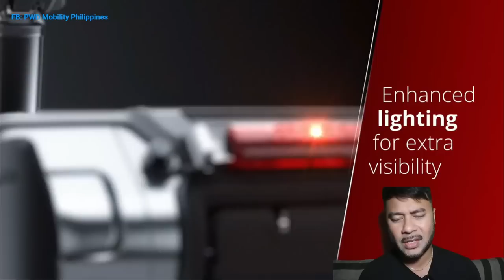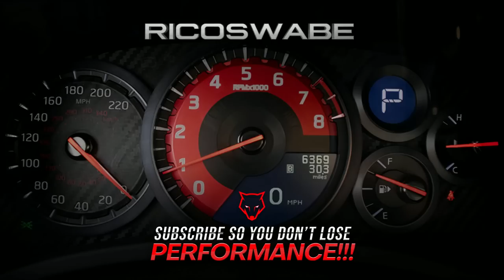Super Rare JDM RALLIART MITSUBISHI LANCER EVO 6.5 TOMMI MAKINEN EDITION | Philippines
Part 2 Coming Soon if we will have 2k likes on this Evo 6.5 content!!This now cost 7-10 Million Pesos and…3 yrs from now,This Sports Sedan will shoot up again its Value up in the Sky.Salamat brother Ronjay Oteyza for Sharing your ride!!
If interested to ask about this Evo 6.5 Pls Contact  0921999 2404 look for Ronjay Oteyza @RJO88autotrading ☎️ 📱

REGISTER NA para MAGLARO AT KUMITA EVERY 20 SECONDS!!(Click the link to Register)

Correction :
2.0L turbo inline 4
276 hp 373 nm

TIME CODES ⏰
0:00 Overview
2:00 Walkaround Review
3:50 Interior Review
6:14 Powertrain
8:04 Channel Advertisement
9:30 The Importance of EVO 6.5
17:41 Updates

Nagmamahal. RICOSWABE